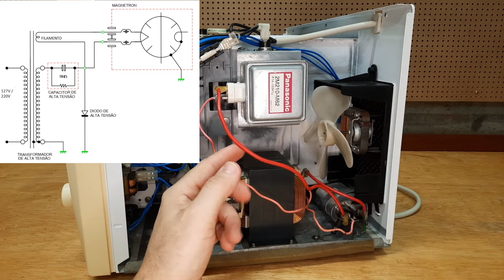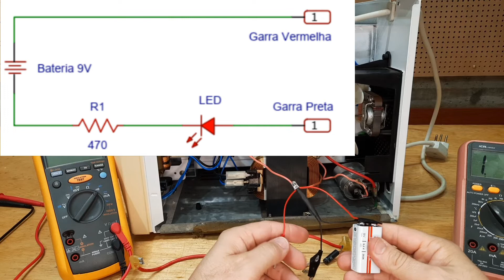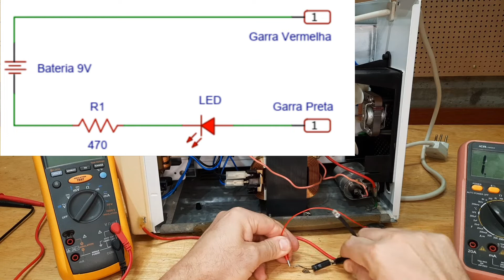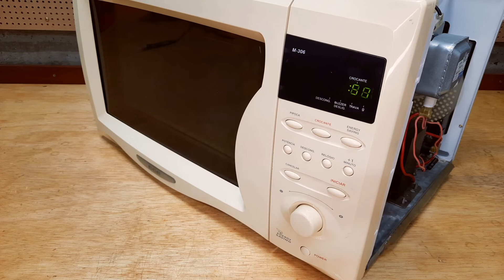Conserto de Micro-ondas, faça vc mesmo. Uma dica interessante para conserto.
Neste vídeo será mostrado os principais defeitos que ocorrem no estágio de potência de um micro-ondas e como medir os componentes de uma maneira simplificada.
Mas lembre-se, toda manutenção em equipamento elétrico deve ser feita com o mesmo desligado.